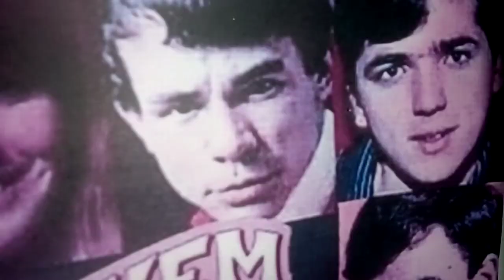Imagine O Mundo vivendo em paz, o sonho de todo sonhador. imagine the world living in peace.